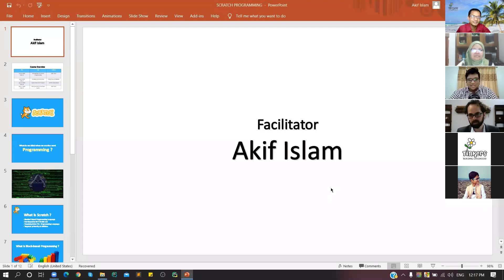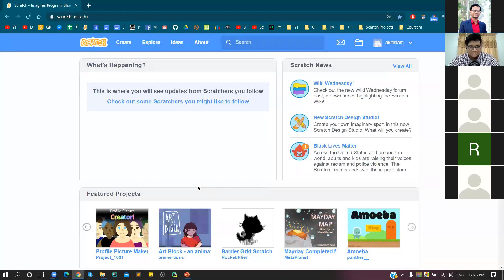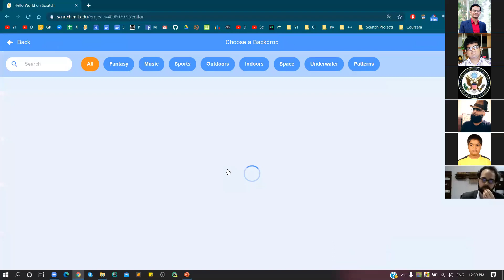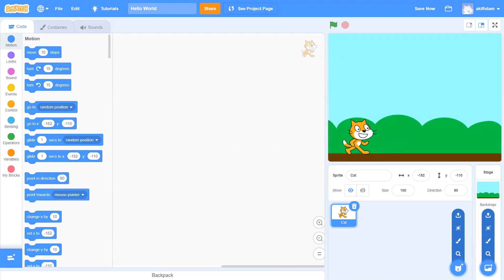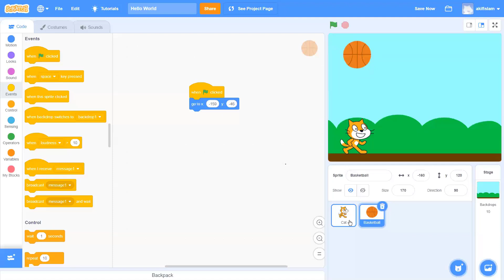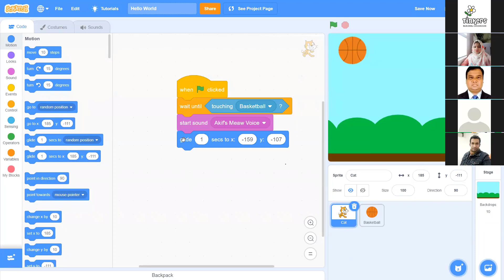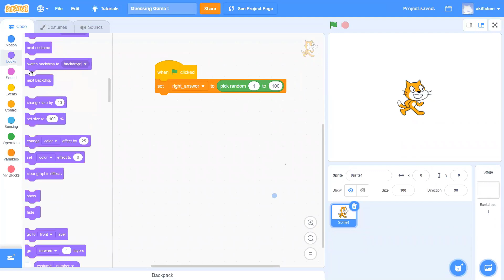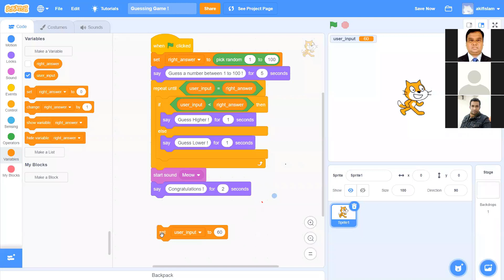Scratch Programming for Beginners (Day 1 Live) | US Embassy with Arduino Community BD | Akif Islam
Event : Scratch Programming Language for Beginners
Date : July 6, 2020 (Day 1)
Host : US Embassy - Dhaka with Arduino Community Bangladesh

Contact with Instructor for any query :
Akif Islam